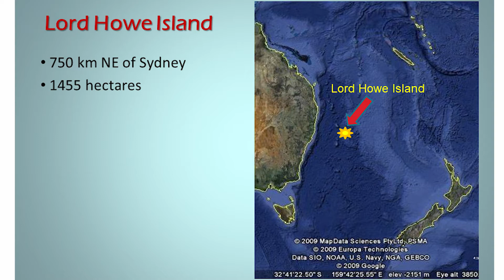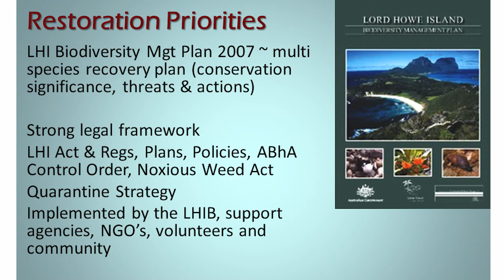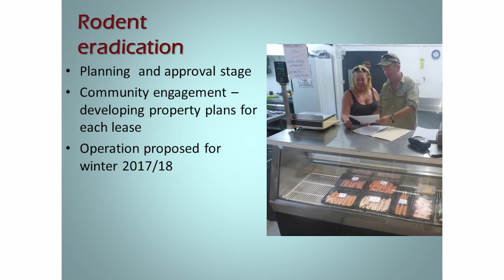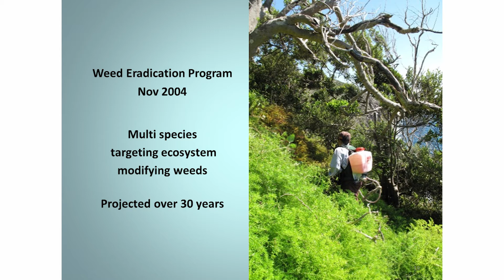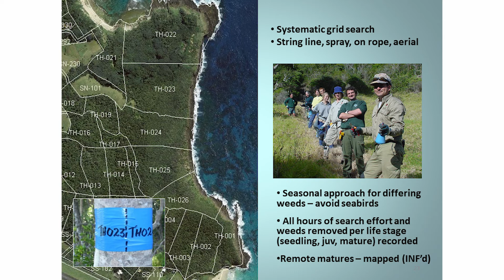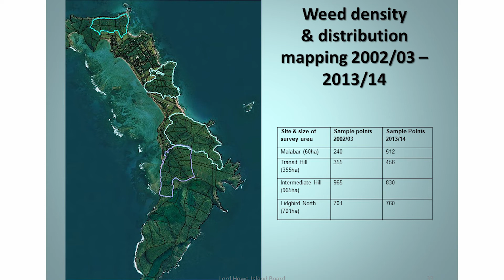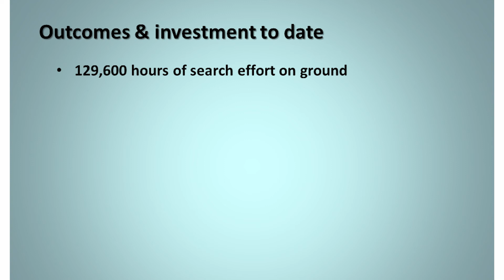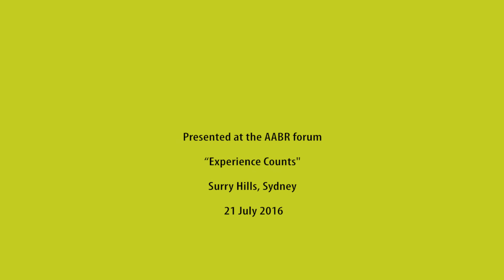Protecting paradise – restoring the flora and fauna of Lord Howe Island. Hank Bower and Sue Bower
Hank and Sue Bower describe a unique assisted regeneration project that is aiming for complete eradication of vertebrate and weed species due to the isolation of Lord Howe Island. The World Heritage status and legal framework provides for unhindered access to all terrain across the island, enabling all pest populations to be targeted thanks to a strong community engagement, effective communication and whole of island monitoring.
Original Presentation title: Protecting paradise – restoring the flora and fauna of world heritage listed Lord Howe Island. Hank Bower and Sue Bower, LHI board